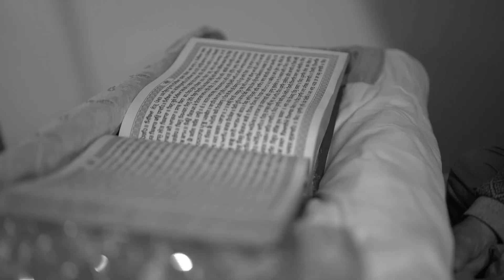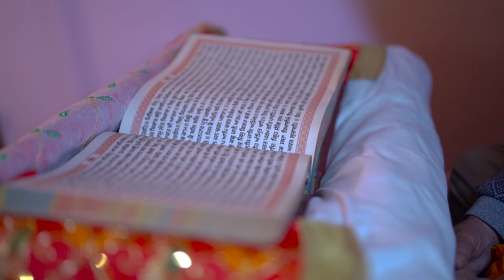Same Day 2023 By Rahul Digital Studio/ Manroop Weds Balraj ( 90418-39080.98156-39984 )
Same Day 2023 By Rahul Digital Studio/ Manroop Weds Balraj